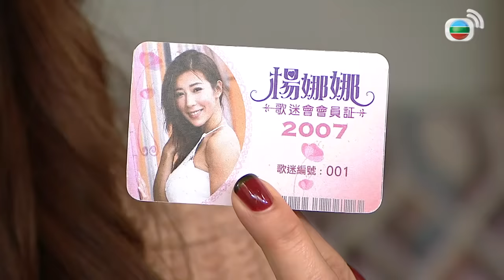Mái Ấm Gia Đình phần 4 tập 210 | Lưu Đan, Lữ Tuệ Nghi, Đằng Lệ Danh | TVB